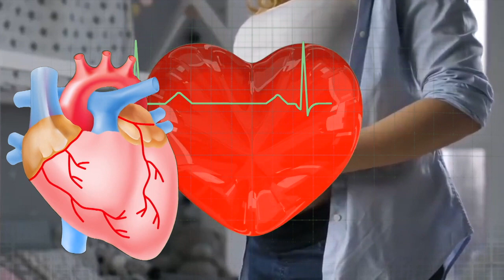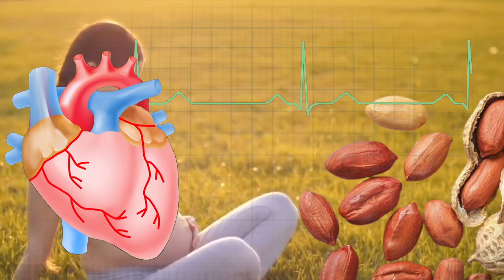This happens after eating peanuts in pregnancy | Why Women Eat Groundnuts in Pregnancy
Why Women Eat Groundnuts in Pregnancy
This happens after eating peanuts in pregnancy

How To Sleep Better Way In Pregnancy
Belts For Supporting Baby Bump
High Waists under grments

Our Studio Gems
1. Camera
2. Lights
3. Stands
4. Mic